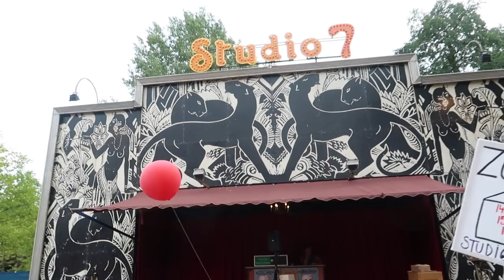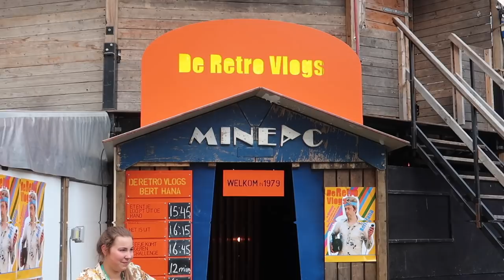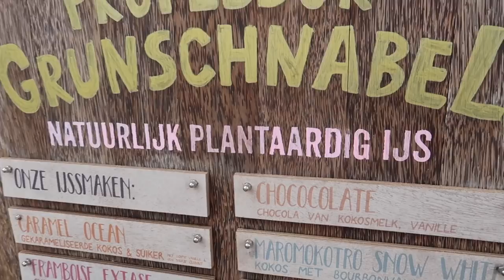SUPER LANG SPRONGETJE / 4 MAANDEN DIP? | Vlog #359 | Diesna Loomans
Jax is nu al 3 weken echt uit zijn doen. Slaapt ineens niet meer door (breek me op) Maar er komt verbetering in in deze 2e dag van de vlog! Oh Yes eindelijk! Kan dit echt een super lange sprong zijn? Of is het zo zo gezegde 4 maanden dip?

(Fan)post..?
Social1nfluencers
t.a.v. Diesna Loomans
Rietlandpark 333
1019 DW Amsterdam